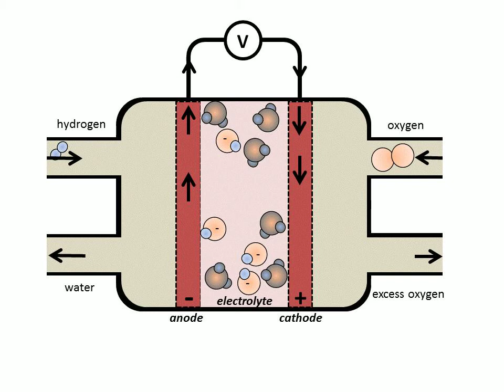Fuel Cell Cartoon